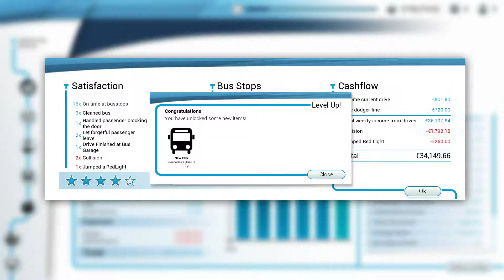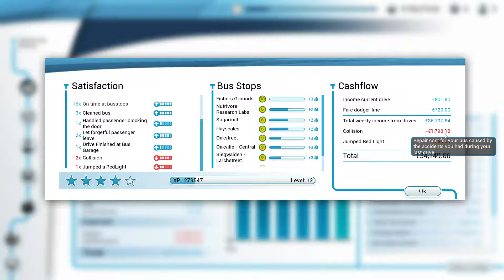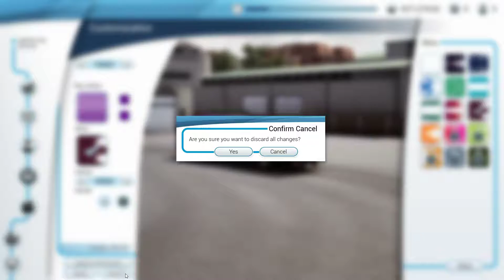Bus Simulator 18 - EP14 - New Bus - Iveco Urbanway 12m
I also stream regularly on twitch/youtube. Schedule available on my twitch profile.

Socials:-

[Discord Hypesquad Member]